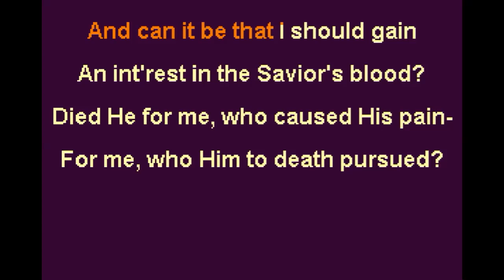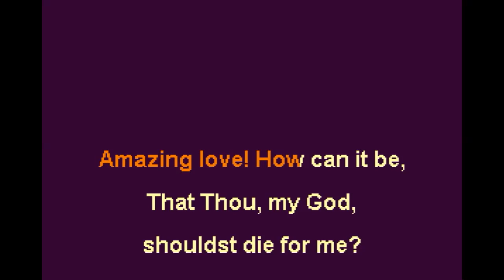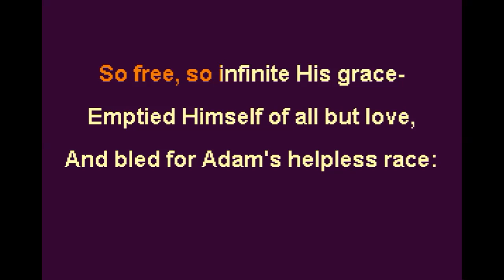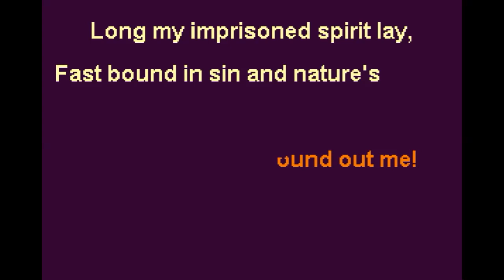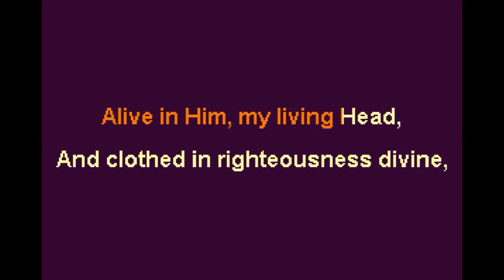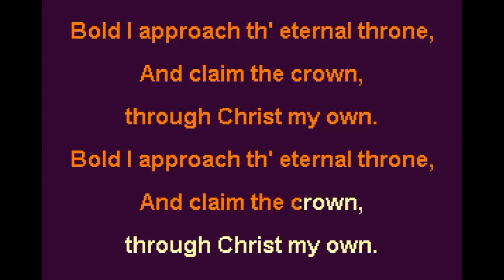And Can it Be - Low Key Eb - Instrumental Backing Track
Charles Wesley, pub.1738
copyright status is Public Domain
Subjects: Love, Salvation
Scripture: Romans 5:8
Sagina
Thomas Campbell, pub.1825
Key: Eb. Original Key is G

An int’rest in the Savior’s blood?

’Tis myst’ry all: th’ Immortal dies:
Who can explore His strange design?
In vain the firstborn seraph tries
To sound the depths of love divine.
’Tis mercy all! Let earth adore,
Let angel minds inquire no more.

He left His Father’s throne above—

Long my imprisoned spirit lay,
Fast bound in sin and nature’s night;
Thine eye diffused a quick’ning ray—
I woke, the dungeon flamed with light;
My chains fell off, my heart was free,
I rose, went forth, and followed Thee.